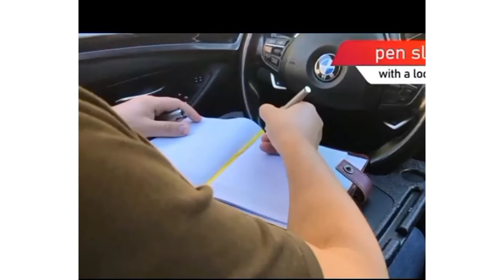Best Amazon Gadgets 2022/you can buy through links.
Aoa! how's about you all.i hope you all fine.finally here we are in a new video and If you enjoyed the video please give my video a  big thumbs up👍and if you have any question in your mind please ask me in the comment section.
Viewers for your note...

mini fan 3 in 1

electric spin scrubber

car trays for eating